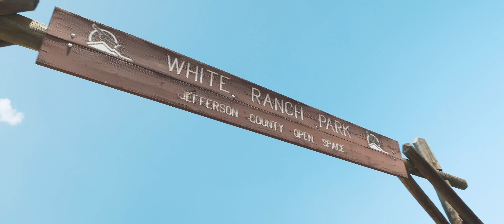Traveling to Denver in the peak of Covid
Our travel vlog to Denver, Colorado. For our 1 year anniversary, we made a travel vlog of our trip to Denver, Colorado. COVID-19 can make travel difficult, but we didn't want that to ruin our vacation. There's no place like Denver, especially since Colorado is where we got married!